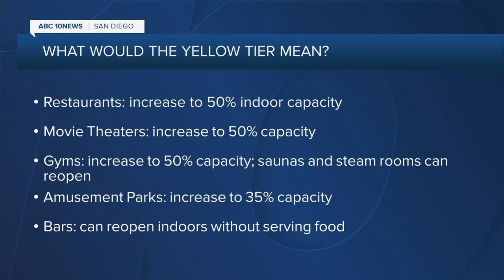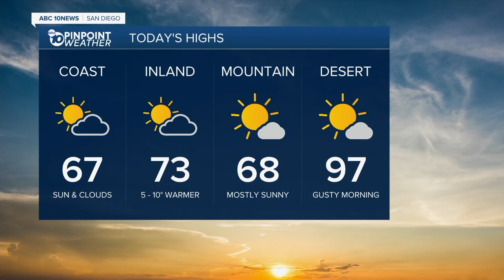10News Latest Headlines | June 8, 7am